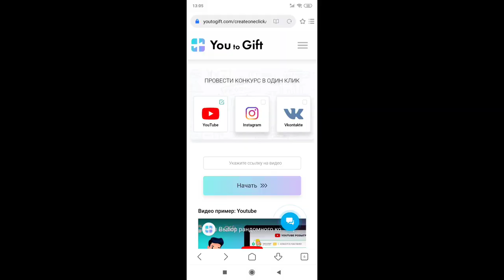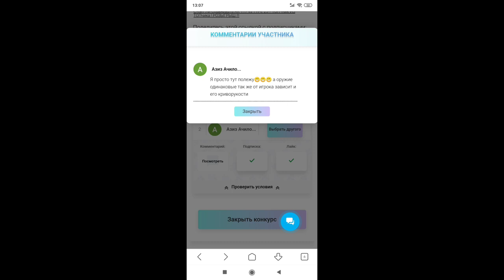ИТОГИ РОЗЫГРЫША !!!! СПАСИБО БОЙЦЫ !!!!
ИТОГИ РОЗЫГРЫША НА 2 БОЕВЫХ ПРОПУСКА call of duty mobile.

ЛЮБИМОЕ ОРУЖИЕ В ИГРЕ: LK24, M4, AK117, ФАРАОН.
ЛЮБИМЫЙ РЕЖИМ: Обожаю играть с друзьями в королевскую битву call of duty mobile.Привет! Меня зовут Вячеслав, в последнее время заинтересовался игрой COD mobile. Если вы еще не слышали, то Call of Duty: Mobile —классная мобильная игра в жанре шутера от первого и третьего лица, разработанная компанией Tencent Games и выпущенная Activision для мобильных устройств Android и iOS.

НЕ ЧИТАТЬ: call of duty mobile, call of duty, на андроид, колда, cod на андроид, pubg mobile, дата выхода, игро день, игродень, игры на андроид, игры на айфон, топ игр на андроид, топ игр на айфон, игровой андроид фреш, игровой android фреш, бесплатные игры андроид,шутеры на андроид, call of duty mobile HBRa3 Dragon Dance, call of duty mobile 7 сезон, call of duty mobile новости, call of duty mobile обновление, call of duty mobile 8 сезон, call of duty mobile новые карты, call of duty mobile новое оружие, call of duty mobile новые персонажи, call of duty mobile новое обновление, call of duty mobile новое событие, call of duty mobile Дэвид Мэйсон, call of duty mobile RC-XD, call of duty mobile Спектр, call of duty mobile Страж Рекон, Капитан Прайс, Гоуст, HVK-30, MSMC, Type-25 , Cordite , Кордит , RPD - ORBIT , РПД - ОРБИТ , ФИГАРО , ЛЕНУСИК , ТОПОВЫЕ ПУШКИ В КАЛ ОФ ДЮТИ МОБАЙЛ , Самурай , Самурай и Катана , Играем на рейтинг , Новые Персонажи в игре , кал ой дюти Мобайл , БЕТА ТЕСТ , Глобальная Обнова , Гемплей в игре , Полный Обзор , Новости и Секреты , Сезон 7 , Новый Сезон , Батл Пасс сезон 8 , Сброс Рейтинга , Колдун , Новые скины , Патч